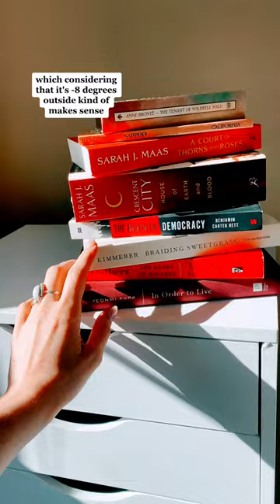self care day ❄️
I woke up this morning feeling really depressed, so the obvious solution was to take myself on a self-care day :) visiting a new bookstore in Norwich Vermont!